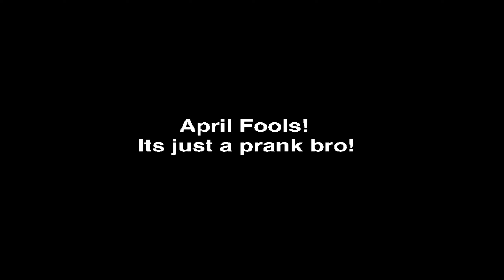Touhou Fans Be Like Finale: The 200th Mommy Meme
Touhou Finale 200th Mommy Meme Fans Be Like